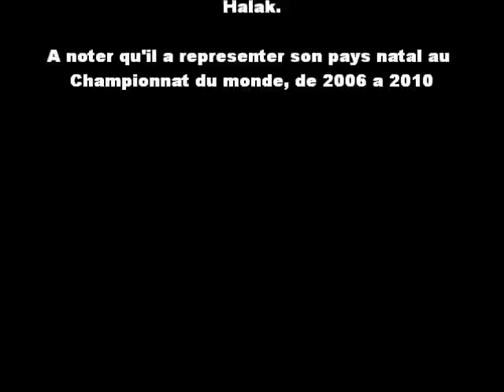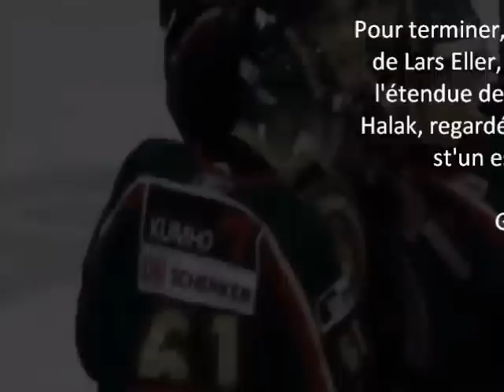Lars Eller : The Next Danish SuperStar.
Lars Eller compilation